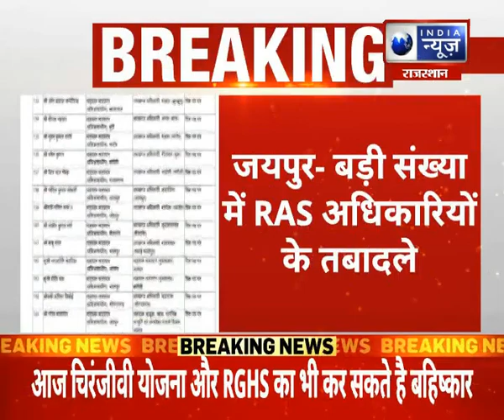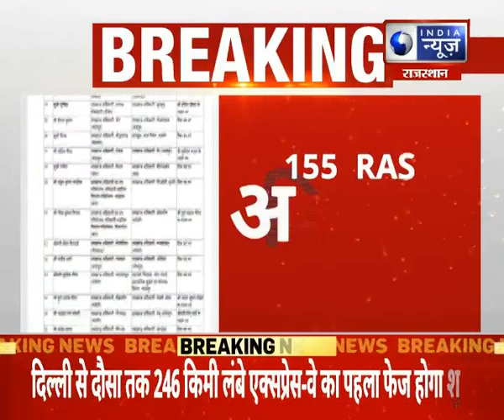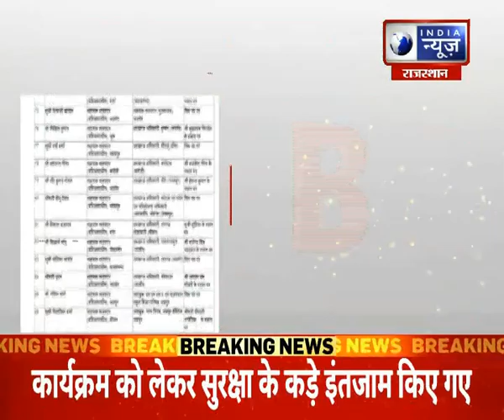Jaipur News : बड़ी संख्या में RAS अधिकारियों के तबादले | Hindi News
Jaipur News : बड़ी संख्या में  RAS अधिकारियों के तबादले ,155 RAS अधिकारियों को किए गए ट्रांसफर | Hindi News |